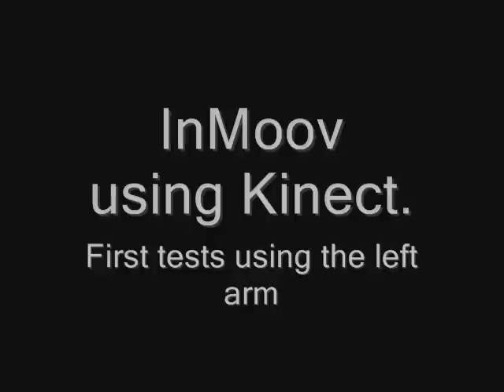InMoov with Kinect Control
Vid:31  InMoov controlled with it's Kinect. This one of the first test with only 2 joints working on the left arm. The arm has 4 joints.
The initial research was done by Alessandro, then  Wayne Kinne worked on the codes and got it working for the first time on his InMoov, Grog cleaned up and smoothed up the rest as usual, :)

The same night I was able to test it on the Original InMoov.

This robot is partly Open source with a Non commercial Licence.